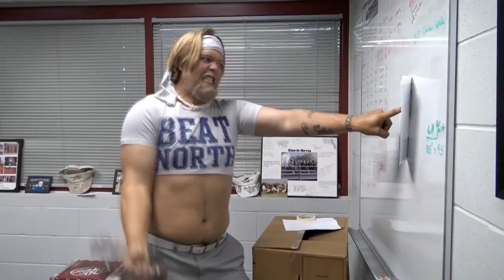Beat North 2019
Edited by Tala Trad.

Video shot by Tala and Riley Yahola.